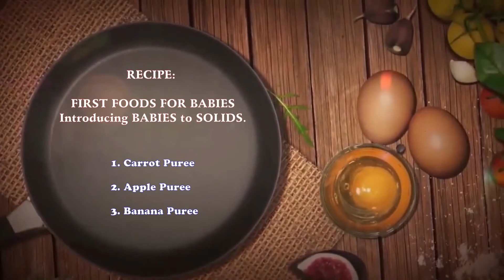FIRST FOODS FOR BABIES|| Introducing BABIES to SOLIDS || First Solid Foods for Babies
FIRST FOODS FOR BABIES|| Introducing BABIES to SOLIDS.

Carrot Puree
Steam chopped carrot for 3mins, allow to cool and blend with little water.

Apple puree
Steam chopped apple for 3mins, allow to cool and blend smoothly with a little water.

Banana puree
Blend already peeled banana slices smoothly.
Serve to baby.